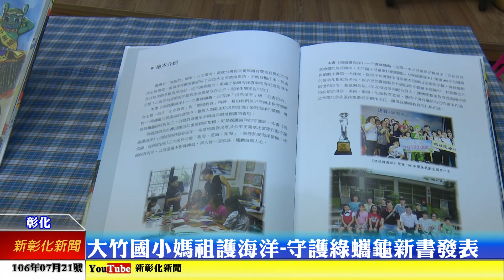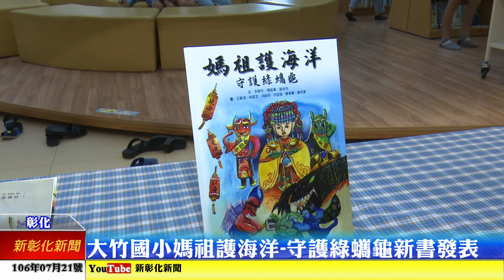新彰化新聞20170721 大竹國小媽祖護海洋-守護綠蠵龜新書發表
彰化市大竹國小為推廣自然保育，先前將自然保育及生命教育融入歌仔戲中，如今更轉變成母語繪本，藉由戲劇的方式，警醒世人亂丟垃圾與重油對海洋的破壞，引發對尊重生命與海洋環境保護的省思。